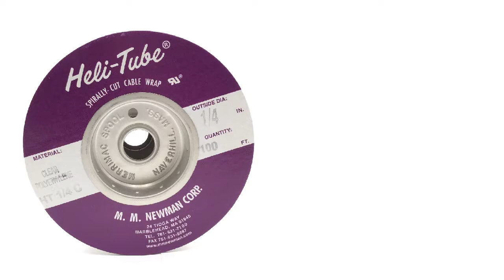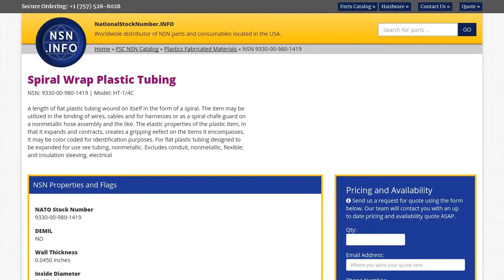NSN 9330-00-980-1419 Spiral Wrap Plastic Tubing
NSN: 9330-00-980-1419 a Spiral Wrap Plastic Tubing. Part Number: HT-1/4C. This product can be located in our Plastics Fabricated Materials section on our